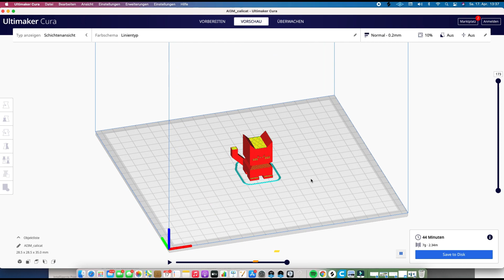Willis Fragen über Fragen 3D Druck Thema: Welchen Slicer benutzt DU?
🟧     Meine  FRAGE:
1. Welchen Slicer benutzt DU?
2. Kennst DU gute Profile für PLA, PEG, TPU, ABS

✌Vielen Danke für`s reinschauen!

 fusion 360 petg fusion360 fpv fdm  druckbett additive manufacturing

pla  3d druck slicer